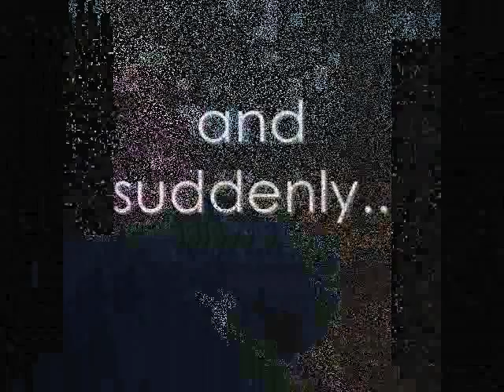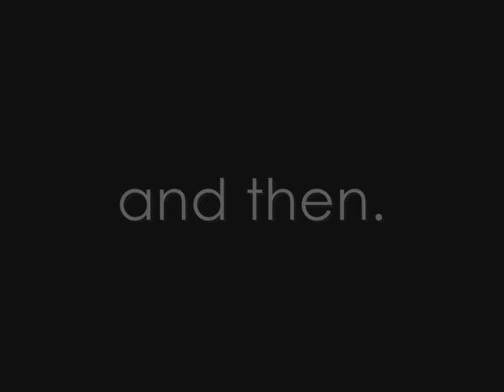peaks of otter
hiking up a mountain. when a wild deer got up close and personal with me. haha.